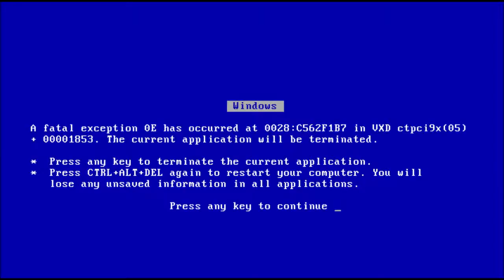Vegas Reminder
Never forghetti.